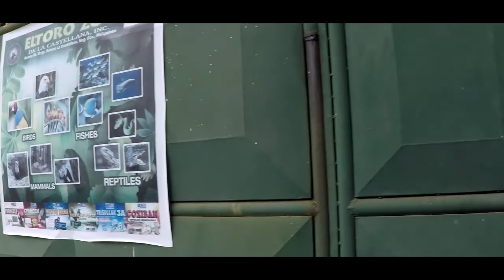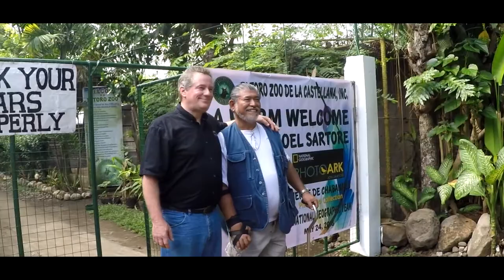Nat Geo Photo Ark at El Toro Zoo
It was an honor to meet Pierre de Chabannes and world renowned wildlife photographer Joel Sartore of National Geographic.